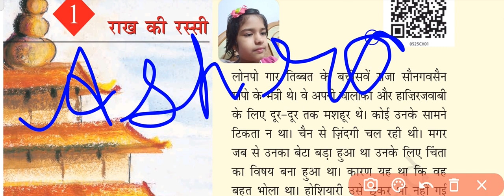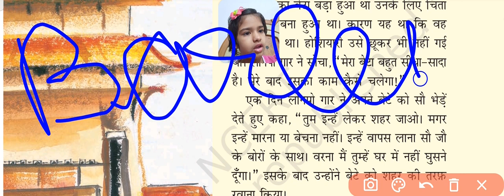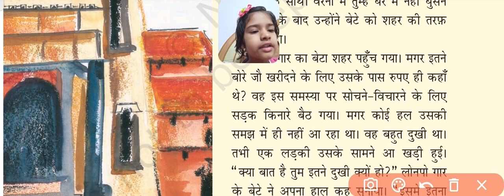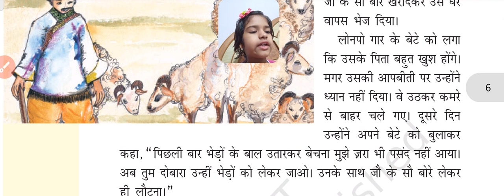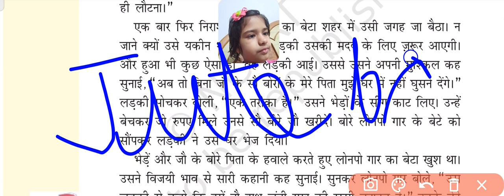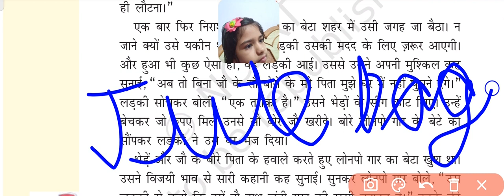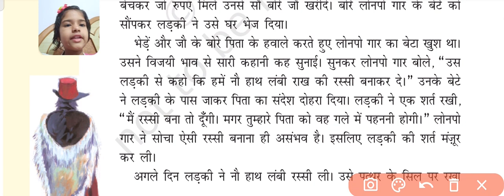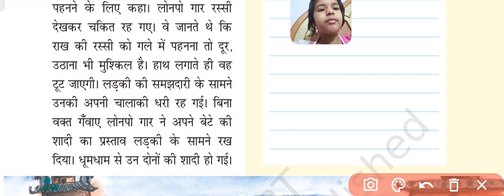राख की रस्सी Ncert class 5th Hindi chapter 1st Learn is fun / Chhavi HD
राख की रस्सी/Ncert class 5th/Hindi chapter 1st/Learn is fun /Jyoti Sharma/Chhavi gaur/ncert Hindi /chapter 1st

NCERT class 5 hindi solutions
Learn is fun / textbook solution for class 5 hindi
Learn is fun /  rimjhim class 5 hindi chapter 1 solution Learn is fun / NCERT solutions for class 5 hindi pdf
Learn is fun / rakh ki rassi lesson
rakh ki rassi workbook
NCERT class 5 hindi
Learn is fun / rakh ki rassi free solution
Learn is fun / class 5 hindi NCERT
Learn is fun / ncert class 5 hindi rakh ki rassi
hindi solved questions
class 5 hindi rakh ki rassi
hindi worksheet for class 5
Learn is fun  rakh ki rassi textbook solution, CBSE Class 5 hindi
राख की रस्सी
Rakh Ki Rassi
  panchatantra tales
Hindi Stories with Moral
jadui chehra
jadoo ki kahani
 जादुई कहानी
magic stories
magic stories in hindi
hindi story
story in hindi
  rhyme4 kids
 hindi katha
hindi kahaniya